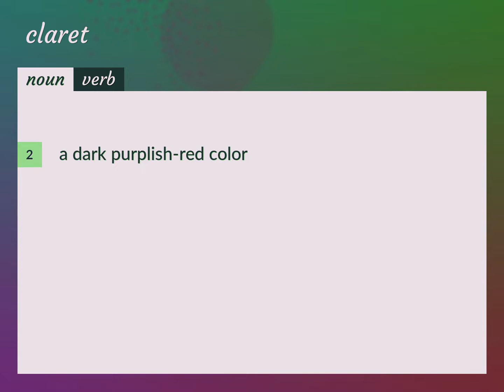Claret | meaning of Claret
What is CLARET meaning?